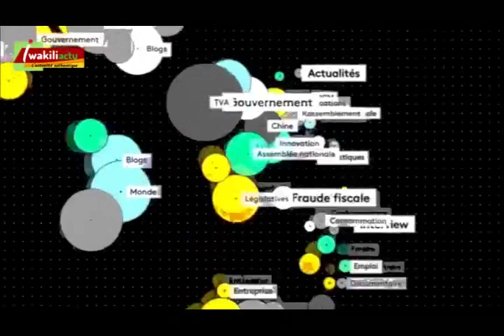Tournée du MAER dans le bassin de l'Anambé